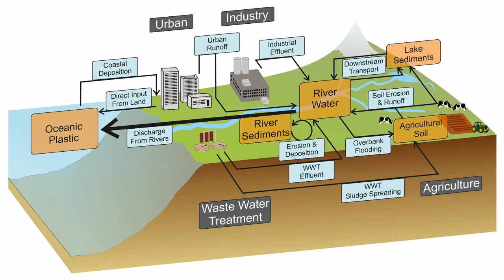World Oceans Day - Health of our Ocean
As the climate changes, the ocean follows suit. Some factors in the changes include ocean acidification and migration of species. Learn about how plastics enter the ocean and what part it contaminates, the impacts on the food chain and how seagrass amongst other things can help preserve the ocean.

Presented by Professor Richard Lampitt and Dr Alice Horton.

For more information on the effect microplastics have on our ocean please visit our